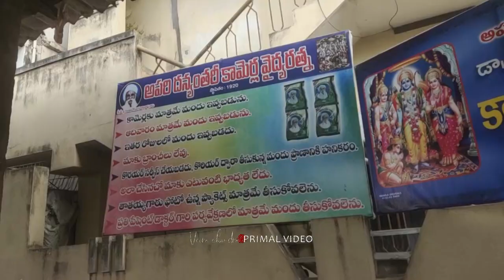ఒకే వారంలో కామెర్లు మాయం Vella Mandhu Only sunday times medicine available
THNAKS FOR 30K VIEWS

"Vella" దీర్ఘ కాలిక కామెర్లు, ఉబ్బు కామెర్లు కేవలం ఒకే వారంలో తగ్గించే కామెర్లమందు వేల్లా గ్రామంలో అందుబాటులో ఉంది

"Kamrela Mandhu" janavaninews Vella

Youtube Channel ! Thank You